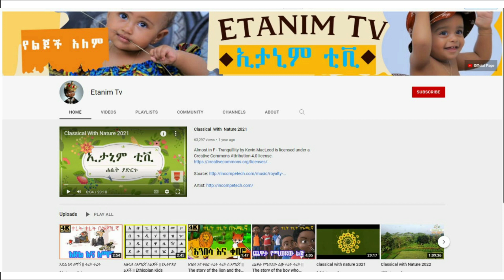40 ዓመት ካለፈ በኋላ እርጉዝ ለመሆን የሚረዱ 5 ምክሮች || የጤና ቃል || 5 Tips To Get Pregnant After 40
ሰላም እንዴት ናችሁ? ውድ የጤና ቃል ቤተሰቦች በዚህ ቪዲዮ#Ethiopia: 40 ዓመት ካለፈ በኋላ እርጉዝ ለመሆን የሚረዱ 5 ምክሮች ||  የጤና ቃል || 5 Tips To Get Pregnant After 40
 የተሰኘ ፕሮግራም ይዘን መተናል  አብራችሁን ሁኑ ።

                                                        ከዚህ በፊት የተሰሩ ቆንጆ ቪዲዮዎች